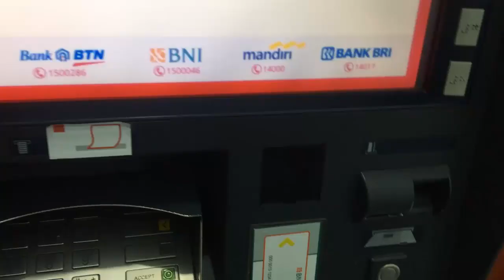SAYA CINTA BAHASA INDONESIA